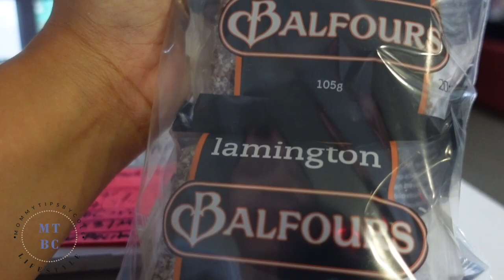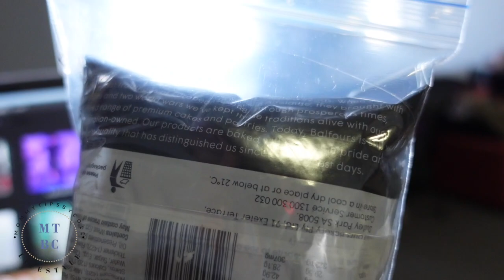SET OFF THE FIRE ALARM! | AUSTRALIA QUARANTINE DAY 12 | TeamYniguez Vlogs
Traveling to AUSTRALIA with  @Emelyn Yniguez  for a job! We have to quarantine for 2 weeks in Sydney before we go to Melbourne. 2 days left!

TikTok: @teamyniguez @mommytipsbycole @emelynyniguez @maliyayniguez31 @dylanyniguez @colbyyniguez

FTC: All items shown were purchased by me unless otherwise mentioned. All opinions are my own as always.